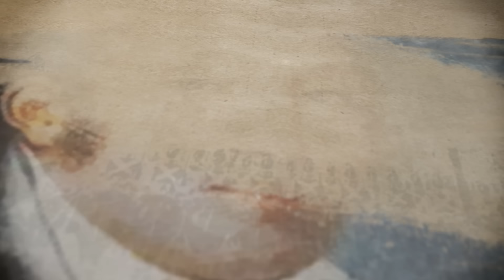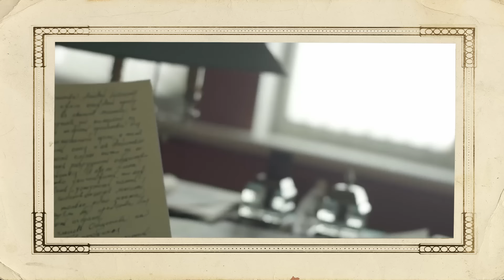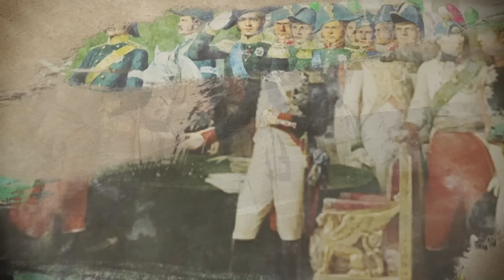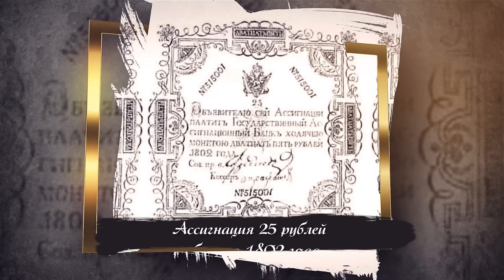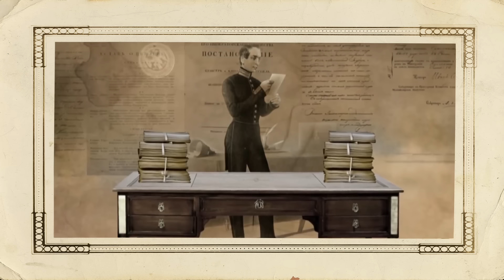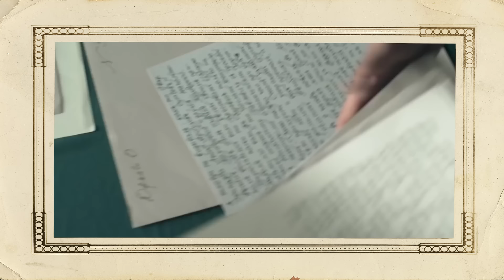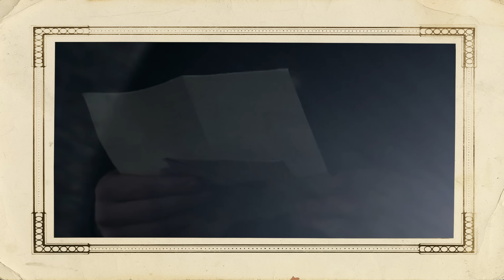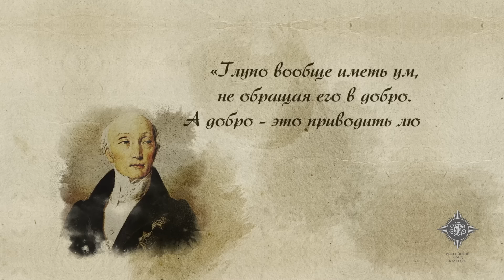Серия 7. Сперанский. «Пушкин русской бюрократии»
Родившись в семье сельского священника, у которого даже не было фамилии, он сумел стать ближайшим приближенным двух императоров  и реформировать государственно-правовую систему Российской империи. Свои блестящие способности он конвертировал в успех на государственной службы упорным трудом и постоянным саморазвитием, а фамилия, которую ему в буквальном смысле пришлось заслужить, была образована от латинского  «sperare» - надеяться.

Как Сперанскому удавалось с высокой скоростью продвигаться по карьерной лестнице? Почему именно Сперанский стоит за всеми гражданскими реформами Александра I? И Почему его называли Пушкиным русской бюрократии?

Смотрите в новом цикле рассказов Владимира Мединского.

Таймкоды:
00:00 – В этом выпуске
01:09 – Почему главное место в истории занимают цари и военачальники
05:25 – Его вклад ощущал на себе каждый подданный российской империи
06:53 – Родом из семьи сельских батюшек и первый в роду обладатель фамилии
11:47 – Учиться, учиться и учиться – как Сперанский смог достичь высот имперской иерархии
16:06 – Галерки в петербургских театрах, стихотворные эксперименты и судьбоносное знакомство с князем Куракиным
18:12 – Взлет талантливого бюрократа:: от секретаря до статского советника в канцелярии Сената
22:21 – Новый виток карьеры: свой человек в команде младореформаторов
23:35 – «Чернильный кардинал» гражданских реформа Александра I
29:00 – О самой «свободной» в истории реформе системы образования
30:53 – Финансовая реформа: как дефицит бюджета сократить, а доходы казны увеличить. «Новое пришествие» серебряного рубля
33:32 – Университетский диплом – необходимое условие продвижения на государственной службе. Чем было недовольно дворянство
35:27 – «Финляндский эксперимент». За что финны благодарны Александру Iи Сперанскому?
36:54 – Восток-Запад: «В России лучшие люди, а в Европе лучше установления»
37:49 – О главных завистниках и противниках Сперанского
39:31 – «Падение Сперанского»: козни недоброжелателей или политическая целесообразность?
42:57 – Начало нового возвышения после ссылки: Пензенский генерал-губернатор и сибирский ревизор
44:46 – Возвращение в Петербург. Снова приближенный императора
46:26 – «Судебная гильотина» XIX века. Полное собрание Законов Российской империи
49:29 – Граф на полтора месяца: наивысший триумф и смерть
49:56 – Трагический однолюб: любовь, свадьба и смерть молодой жены
52:13 – «Вольтер в православно-богословской оболочке»: о привычках и причудах  Сперанского
53:39 – Почему реформаторам на Руси жить непросто
56:26 – Домашний учитель правоведения будущего императора Александра II
57:24 – Незаменимый труженик до последних дней. «Учиться, учиться и учиться»